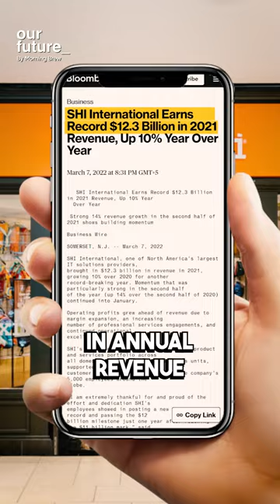How the Harvard Pioneer Thai Lee Turned $1M into a $12B Tech Empire 💡💰